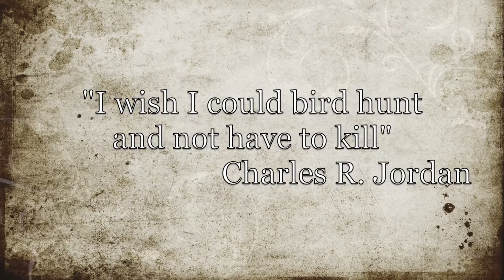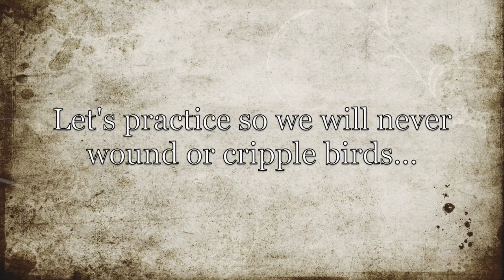Let's Wound Less Game Birds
For me,  the hardest part about being a bird hunter is the fact that my life long passion takes a life.  I wish I could bird hunt and not have to kill.  Furthermore, in the field, there are few things more disturbing than crippling or wounding game birds.  That why I agree with Mr. George Bird Evans who feels that with a well placed, centered shot, the bird won't feel a thing, know what happened, or suffer.  For someone who has had an obsession with a .410 for nearly a decade, wounding birds is a real possibility.  So what I try to do is to practice a lot on clay targets.  Our wonderful game birds deserve no less.